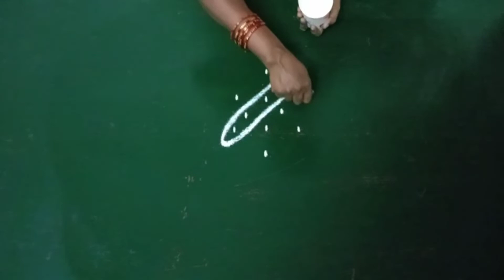SMALL கம்பி கோலம்